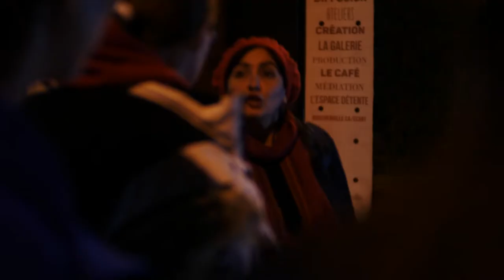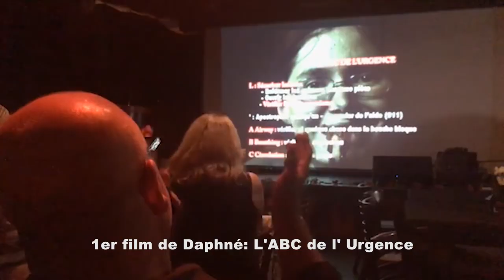Kino Réalité (montage avril 2022)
Une jeune femme se demande si elle devrait dire à l’organisateur de soirées de projection de films qu'il est son père.